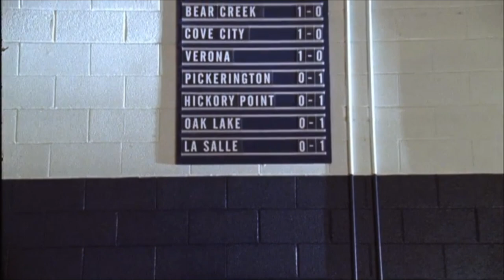One Tree Hill Music Moments (Lenny Kravitz, Lifehouse, Susie Suh, The Honorary Title)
00:00 - Far More
4:54 - Give Me Heart
9:45 - Bring It On
10:11 - Broken

Naley Moments:
3:16
8:26